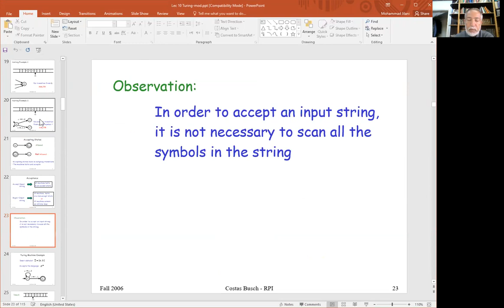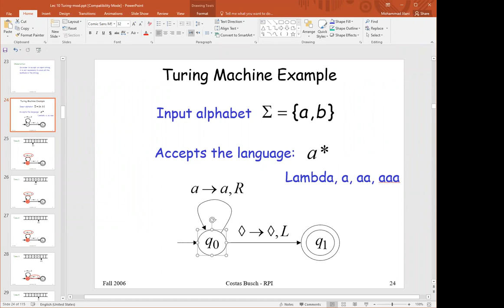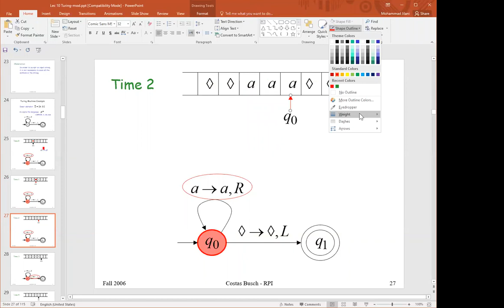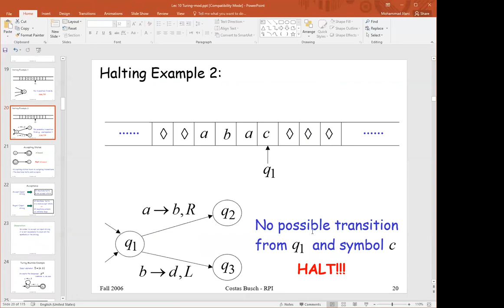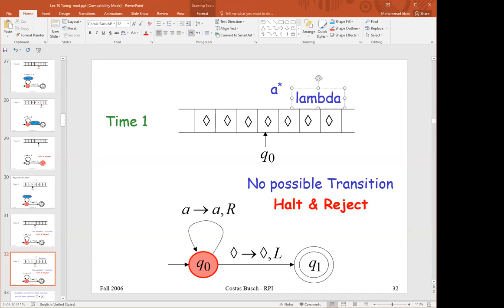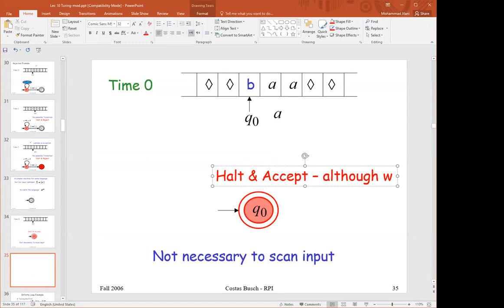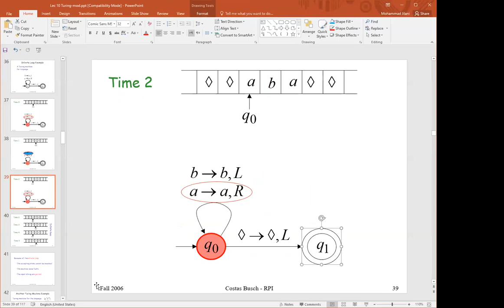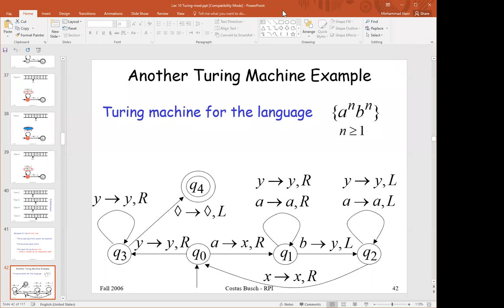Lecture 10 Turing Machine Part 3